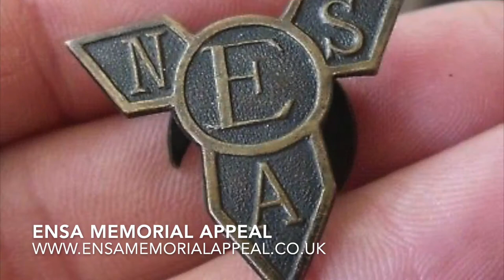ENSA Memorial Appeal | BBC Radio Nottingham (Alan Clifford) |Jayne Darling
Many thanks to Alan Clifford for inviting me onto his show to discuss the ENSA memorial Appeal.

We are looking to raise over £100k over the next 5 years to install a permanent memorial at the National Memorial Arboretum to commemorate and remember the thousands of people who entertained the troops during WW2 as part of the Entertainment National Services Association.